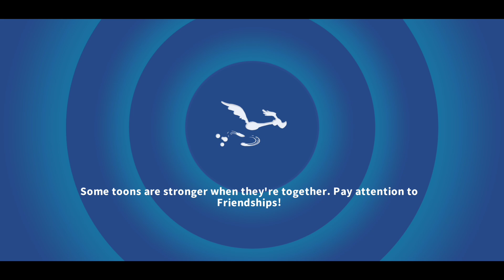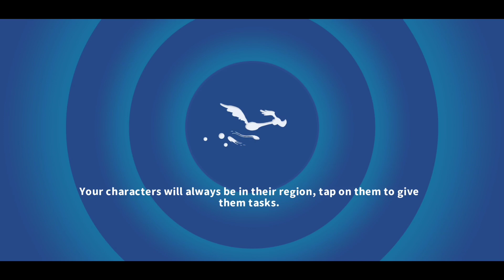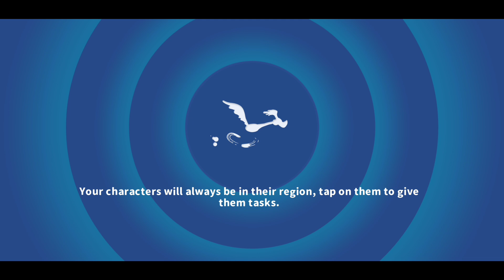Unlocked Witchdoctor Hazel, Medieval Spins, and Arena - Looney Tunes World of Mayhem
20x Medieval Wheel Spins with Arena and upgrades along the way. Unlocked Witchdoctor Hazel who I've been wanting for a while now. Got some Arena keys back that were lost from Errors while playing in Arena. Thank you very much to the Devs for giving my keys back and putting up with me, lol, Love you all.